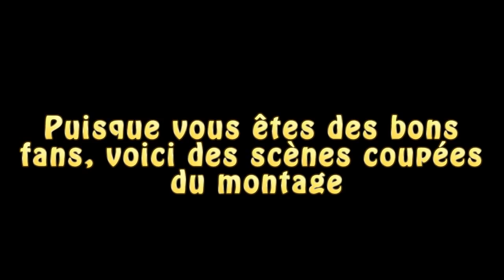Le 100e épisode du Big Ben: Poker Night 2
Big Ben se paye la traite pour sa 100e critique avec une critique du jeu Poker Night 2.

@Accrosdesjeux sur Twitter